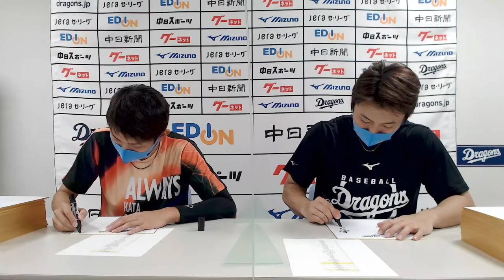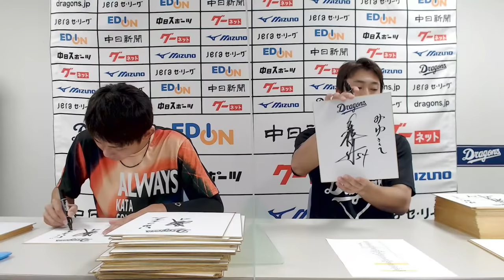8/29 選手交流企画！ドラゴンズオンライン『サイン会』兼『トーク会』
オンライン上で選手から宛名入り直筆サイン色紙がもらえる「ドラゴンズオンラインサイン会」を試合後に開催！

第４回の参加選手は 岡田俊哉 選手 藤嶋健人 選手です。

YouTubeアカウントをお持ちの方は、チャットにご参加いただけます！
コメントが読まれることがあるかも！

※現在、受付は終了しております。